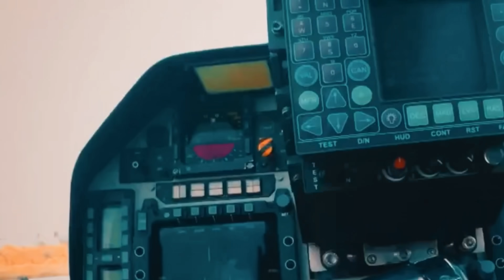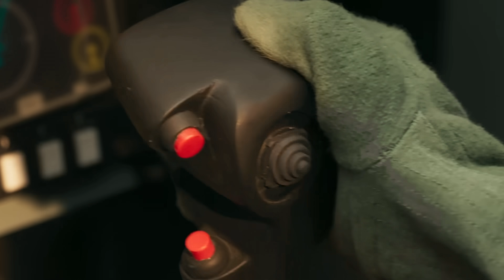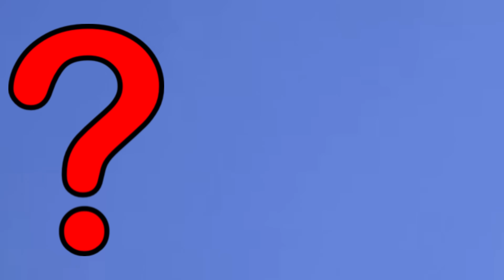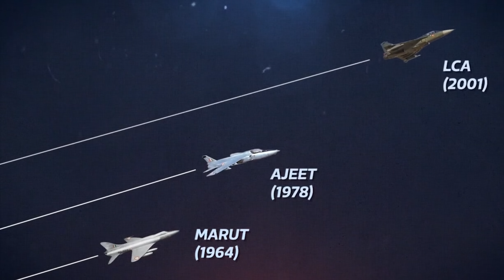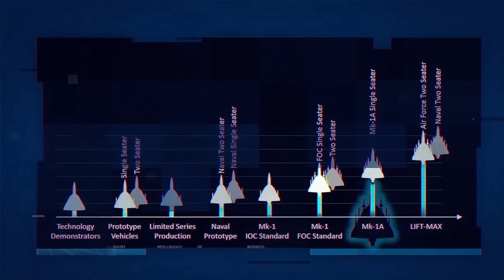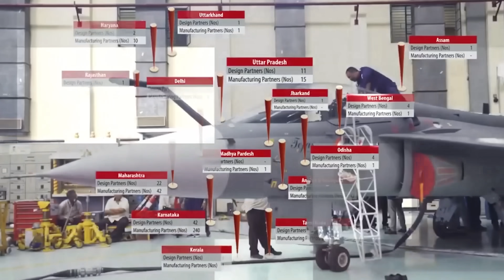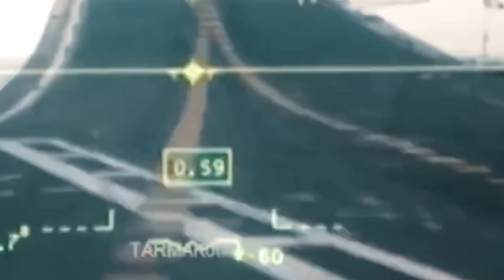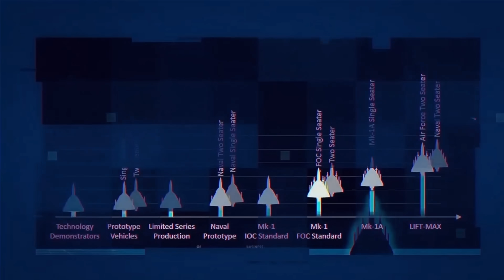Why does everyone hate the Indian 'Tejas' LCA 4th Generation Fighter Jet?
The Tejas Light Combat Aircraft (LCA) has made significant strides in advancing India's indigenous aerospace capabilities, but it has faced several challenges and criticisms when compared to modern 4th generation fighter standards. But the aircraft has had multiple reasons that has been perceived as falling short in some areas.